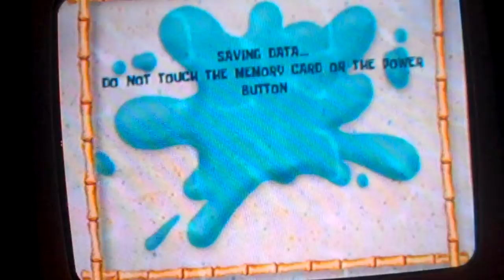Lets Play SSBBB (redone) part 1 Lets Start Again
if you remember me when i was an old youtuber you know i did this game hope you enjoy!